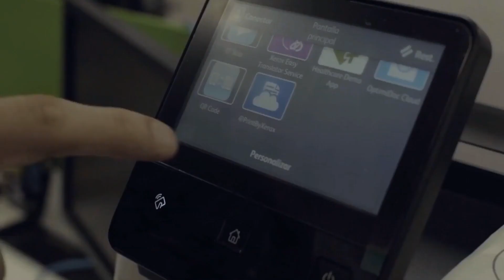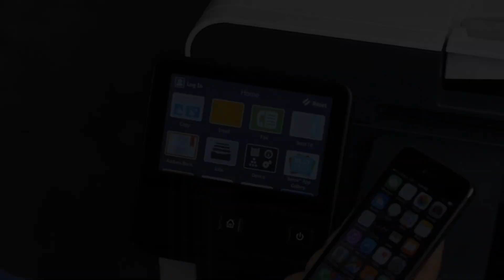Conoce las ventajas de un equipo XEROX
Con nuestros equipos XEROX, podrás realizar tus trabajos en oficina o en tu hogar de una forma eficaz. Conoce las ventajas de nuestros equipos.